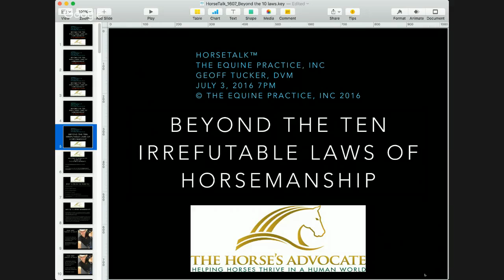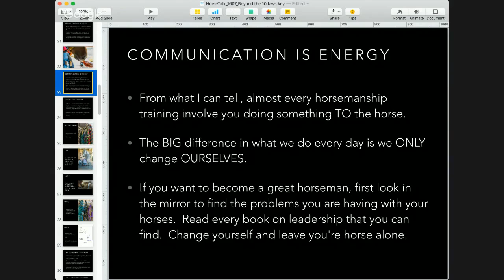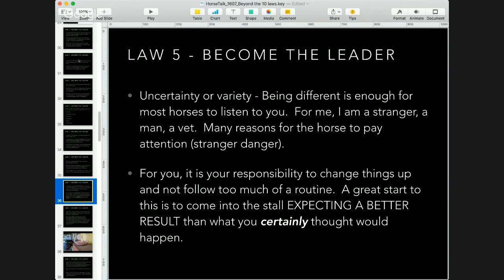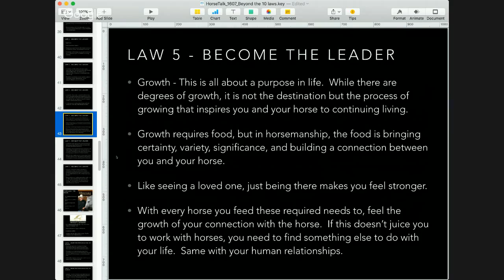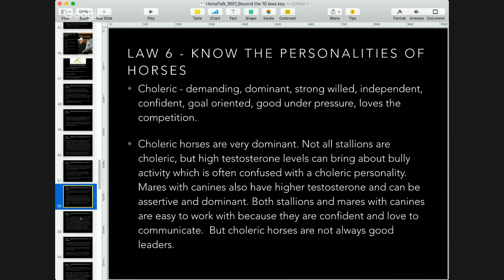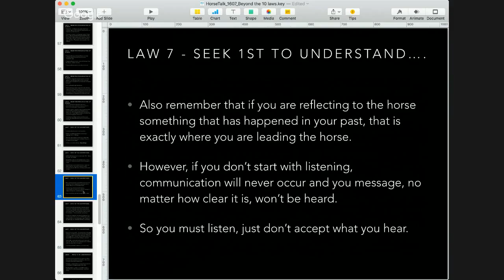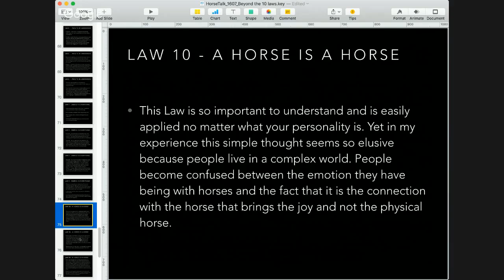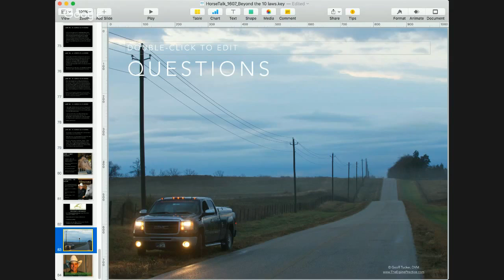"Beyond The Ten Irrefutable Laws Of Horsemanship" - A HorseTalk™ webcast with Geoff Tucker, DVM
HorseTalk™ is the monthly live webinar (web seminar) series by Geoff Tucker DVM. Each webinar is a part of a movement to help horse owners become better educated through the lifelong experience of horseman and veterinarian Geoff Tucker also known as "Doc T". Join us on the live broadcast the first Sunday of every month for free and bring your questions!

This HorseTalk™ replay of Sunday July 3rd, 2016 discusses the in-depth ideas behind the laws that help horse owners connect with horses by using leadership skills.

Learn how you can have your horse become a willing partner by changing the one thing the one thing that you have control over - your self.